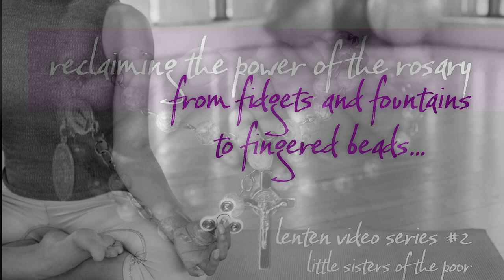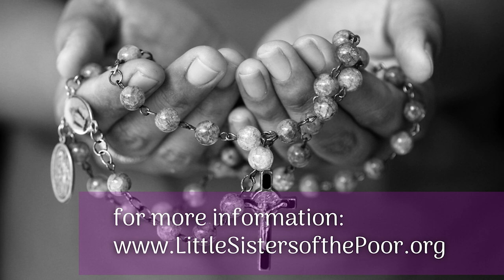Week 2: Reclaiming the Power of the Rosary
From Fidgets and Fountains to Fingered Beads
Lent 2023
Sr. Constance Veit, lsp
Little Sisters of the Poor